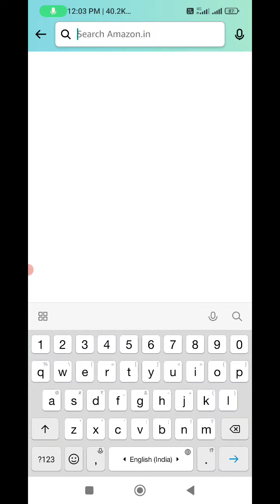Amazon Pay Security Quiz Answers Today